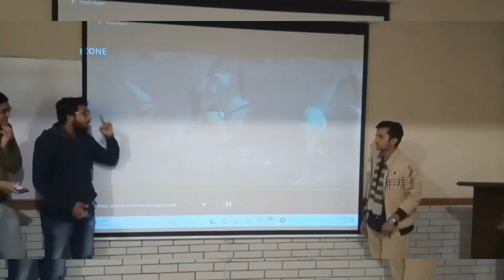Aj Mery Muny ki Brithday Happy Brithday muny